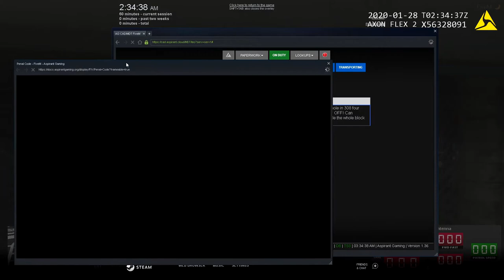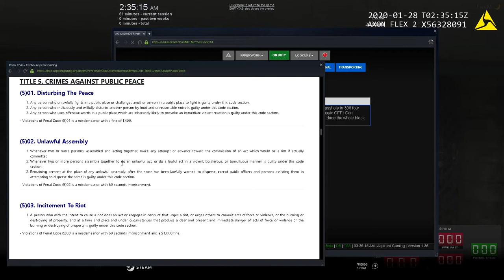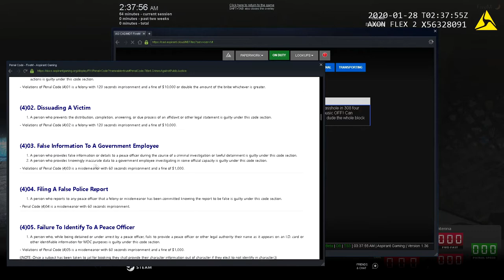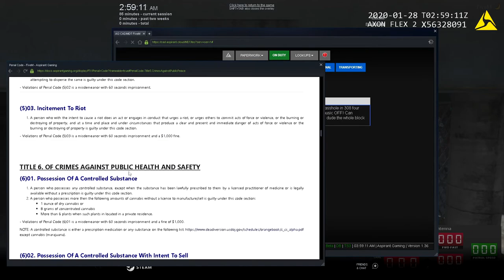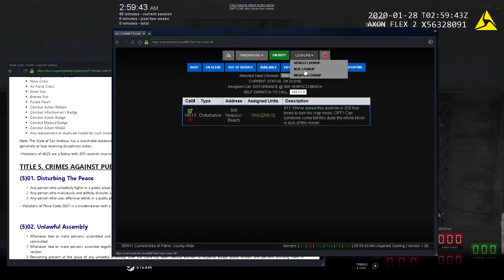GTA 5 Roleplay - ARP - #09 - Must Be Hellva Of Party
"Peace is its own reward"
- Mahatma Gandhi

Can Deputy Wilson with the Los Santos Sheriff Department stop Loud Music come from a friends House??